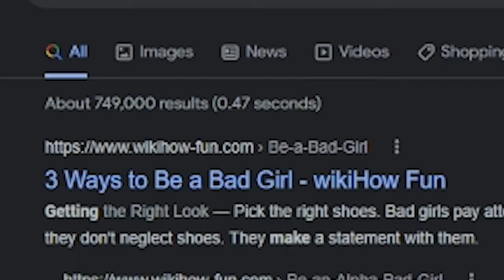How To Get Bitches (video essay)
educational instructional video on how to get bitches